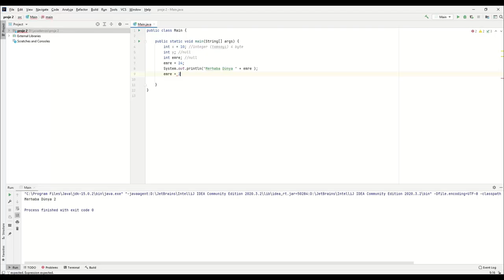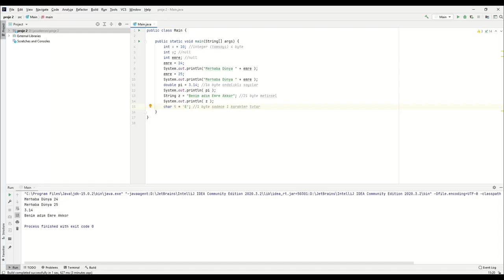Java ile Programlamaya Giriş Bölüm 3